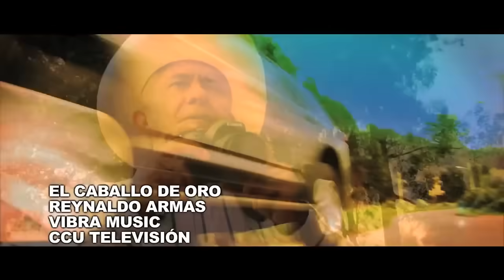EL CABALLO DE ORO REYNALDO ARMAS